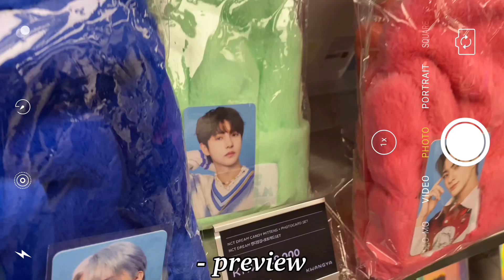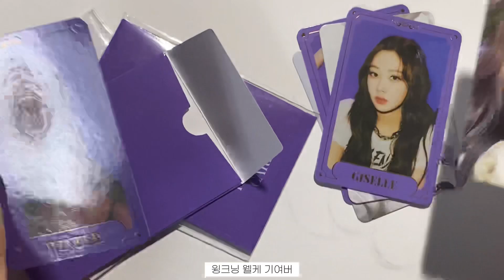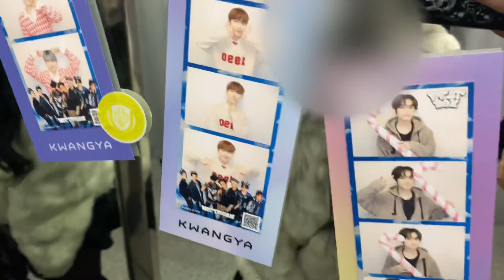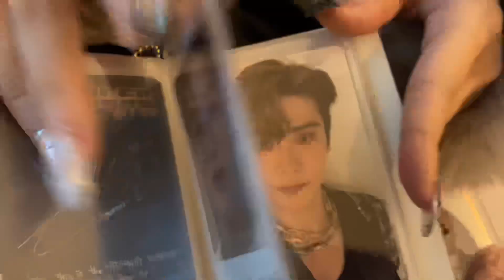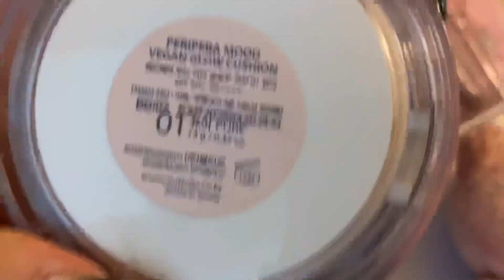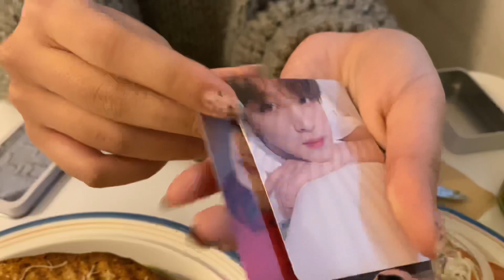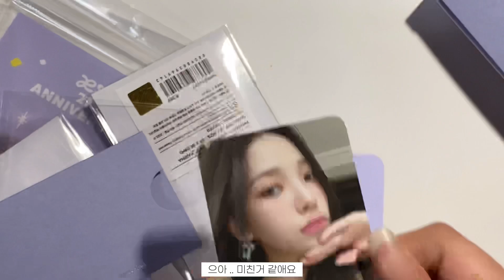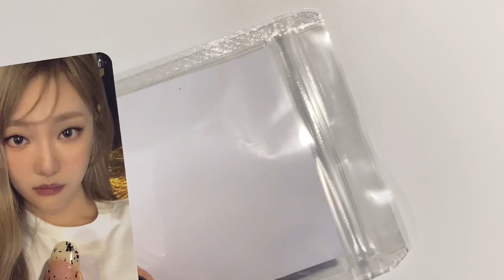시즈니 브이로그 ㅣ 광야 오픈런 개갓이 멸망하고 성수 데이트한 브이로그 🤍 ㅣ 마이로그 ㅣ 에스파 2주년 엠디 ㅣ 에스파 Life's Too Short 트레카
- 런드리때 그 고생을 하고서 또 오픈런 한 여성 ㅋㅋ .. 인간은 같은 실수를 오조오억번 반복한답니다 haha 아무튼 모자 풀어 스엠 ;;

00:00 오프닝
00:07 눈물윈터
01:19 에스파 트레카
02:51 성수
10:32 에스파 2주년 엠디깡